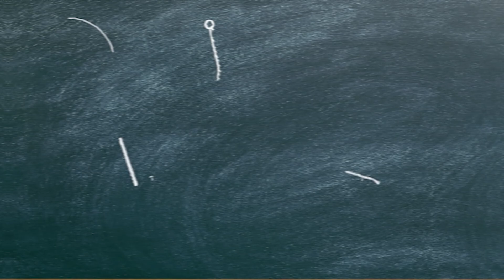Blacks Thriving in Germany|| Meet Ogenna @Naijagirlingermany || Queen Esther's Diaries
I love me a success story of blacks who are thriving in Germany in spite of the difficulties they may face in a system foreign to them. Here is a story of resilience, focus and grace of this young Nigerian Girl.  Ogenna is one person who inspires me in different ways, and I thought to share some of that with you.

00:00 Introduction
01:00 meet Ogenna
02:03 How did you get here
03:09 The story💔
04:26. What’s your Japa age? 🤪
05:08 what do you do now?
05:53 what happened to the street lights
09:10 Her qualifications📝
10:15. Does Germany really need skilled workers?
12:28. What kind of Visa do you recommend for expats like you?🤔
15:45 Keeping up with the village people 🤣🤣🤣
20:55 BLACK TAX!
22:45 Trick Question 😙
25:40 Outro